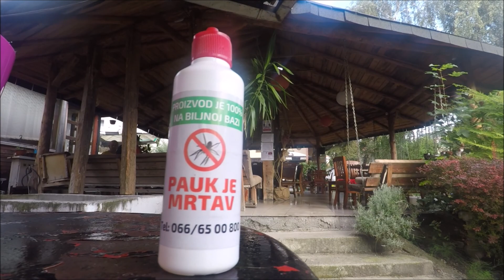Rešite se paukova, mrava i bubamara - 066/65 00 800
100% rešavamo problem paukova, mrava i bubamara!
Proizvod je 100% na biljnoj bazi!
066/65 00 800